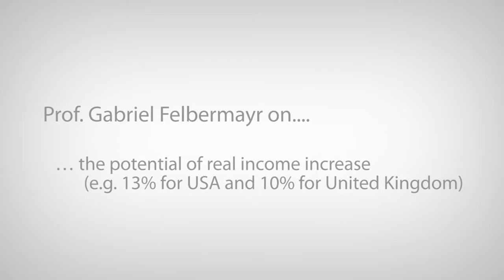Prof. Gabriel Felbermayr on the potential of real income increase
Prof. Gabriel Felbermayr, author of the study behind GED Short # 1 on TTIP, talks about the economic effect of the Transatlantic Trade and Investment Partnership (TTIP) from a scientific perspective. Gabriel Felbermayr, Head of Department International Trade at ifo-Institute, Munich, and Professor for Economics at University of Munich (LMU), talks about the results and new simulation method behind the study on the effects of a Transatlantic Trade and Investment Partnership (TTIP).